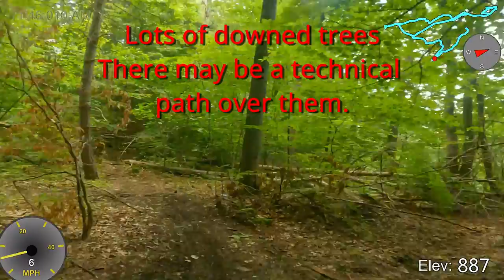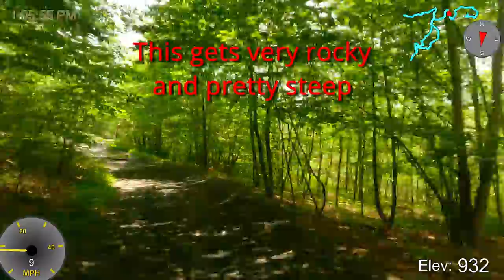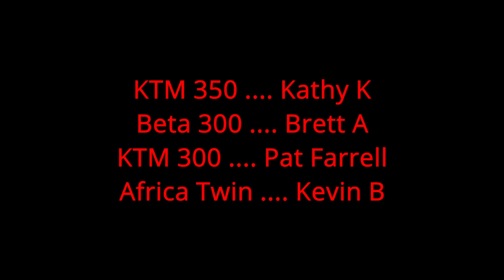Exploring FRO Burma Road and to the east. June 27, 2021 (reloaded to fix sound)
Exploring Burma Road on a scorching hot June day. We meet some new guys on the trails and have fun getting lost. Pat, Kathy, Brett & Kevin

Boring rating: Fairly boring.

Soundless version had 74 views.